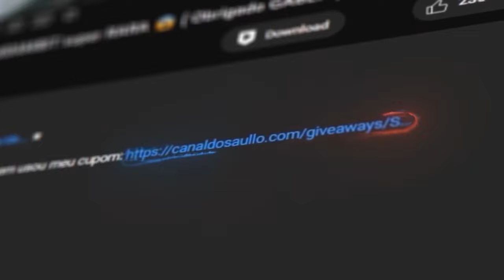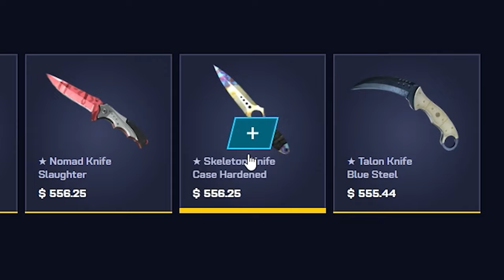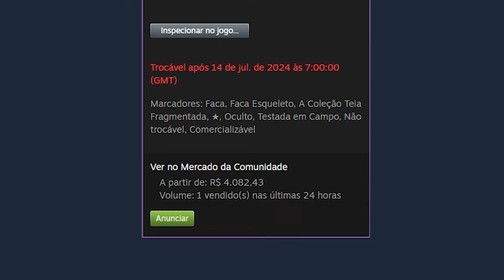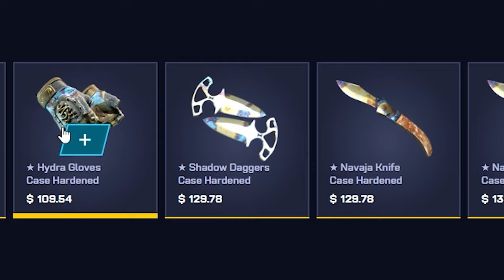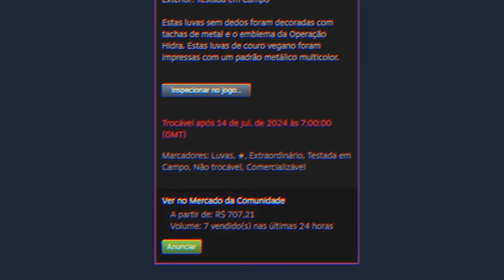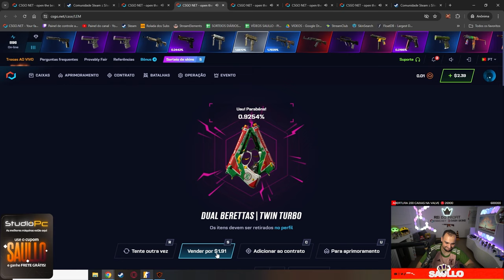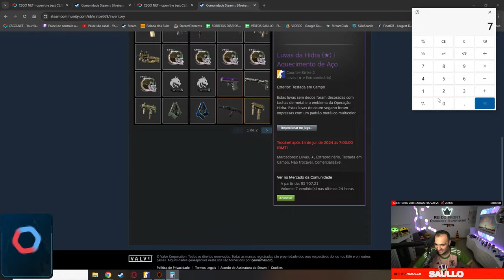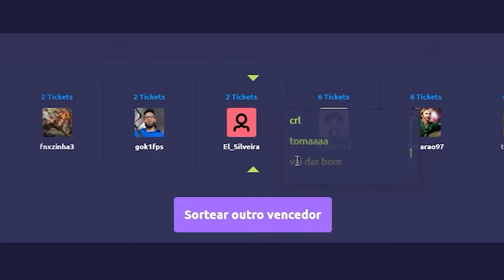Após 3 ANOS de espera... Finalmente chegou esse dia para o INSCRITO 🤑😱 (R$4.800,00 em SKINS)